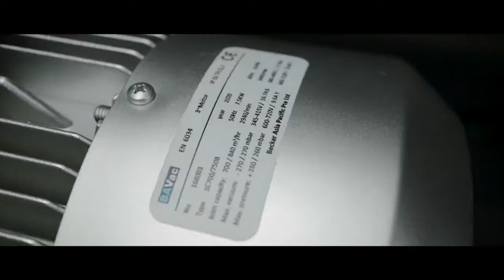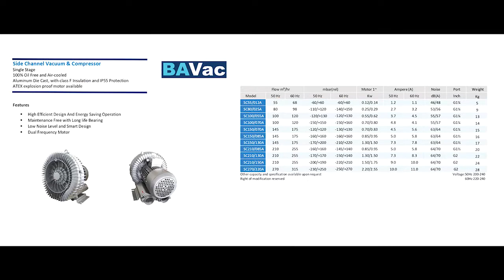BAvac , Becker Ring Blower ( Economy Version)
PT. INTIDAYA DINAMIKA SEJATI (SINCE 1969)
(Official Distributor of Becker Pump & Pedrogil Indonesia)

PT. INTIDAYA DINAMIKA SEJATI adalah perusahaan yang bergerak pada Design, Engineering dan Service di bidang usaha Industri dan umum. Workshop Bengkel Sejati didirikan di kota Jember pada tahun 1969. Seiring dengan waktu perusahaan ini telah berkembang dan semakin mendalami dalam berbagai pekerjaan. Menyediakan berbagai macam jasa service untuk berbagai macam produk seperti Vacuum Pump, Roots Blower, Compressor Air-End, Control Panel, Air Lock dan berbagai keperluan Industri. Kami selalu berusaha mengedepankan kualitas dan pelayanan terbaik untuk konsumen kami dengan beberapa ketersediaan mesin kerja penunjang yang kompleks dengan harga terjangkau.

Berikut alamat kantor cabang PT. INTIDAYA DINAMIKA SEJATI :

Head Office Surabaya
Jl. Sidosermo Indah I/11
Kel. Sidosermo - Kec. Wonocolo

Workshop Jember
Jl. Mh. Thamrin Km 1
Ajung - Kab. Jember

Cabang Jakarta
Jl. Pangeran Jayakarta
Ruko Blok 123 No. 41

Cabang Semarang
Perum Griya Bukit Jati Asri
Blok C18 - Ungaran Timur